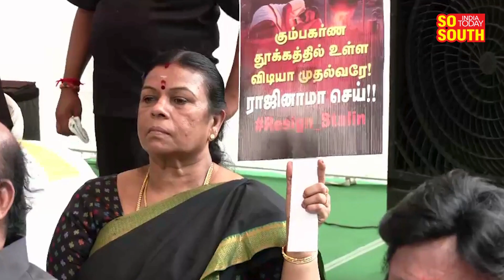AIADMK Leaders Sit On Hunger Strike Against DMK Over Kallakurichi Hooch Tragedy | SoSouth